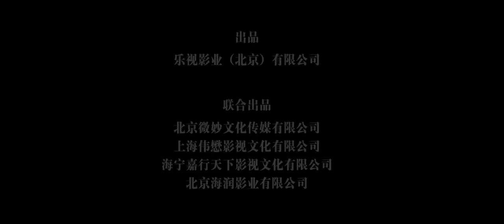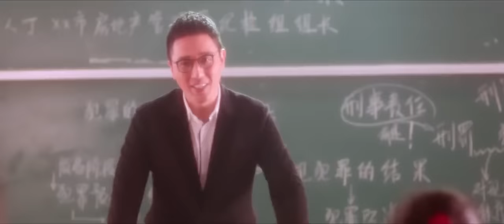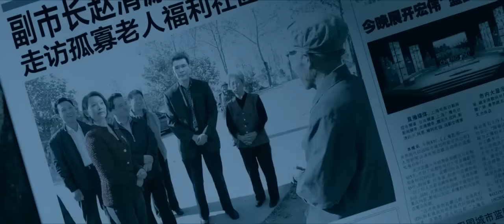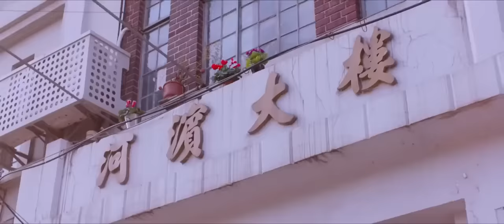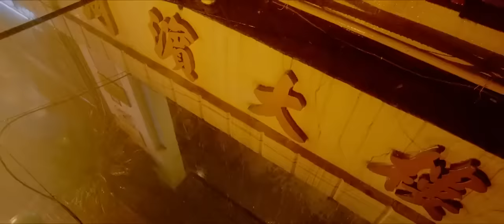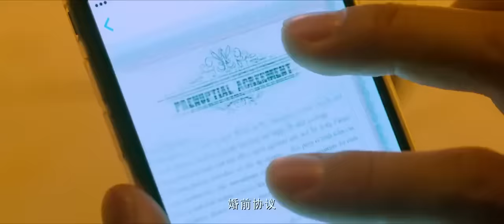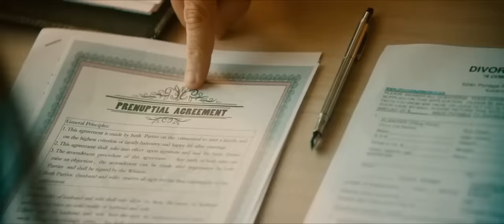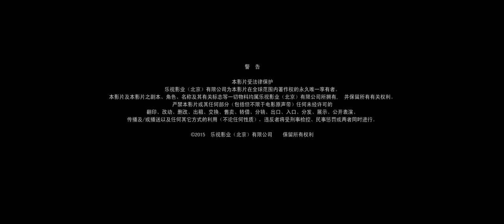《何以笙箫默/Silent Separation》雨中相拥!黄晓明以为杨幂要逃跑,杨幂抱住晓明解释（黄晓明、杨幂、Angelababy、佟大为、黄子韬等主演）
►剧情简介：《何以笙箫默》是改编自顾漫同名小说《何以笙箫默》的爱情电影，由杨文军、黄斌执导，黄晓明、杨幂、Angelababy、佟大为、谢依霖、黄子韬、陈冲、何穗等主演。该片主要讲述何以琛和赵默笙通过一段年少时的爱恋牵出一生的纠缠，一个执着于等待和相爱的故事。